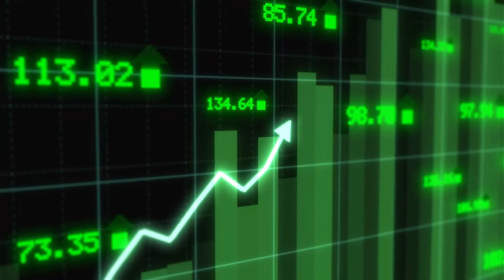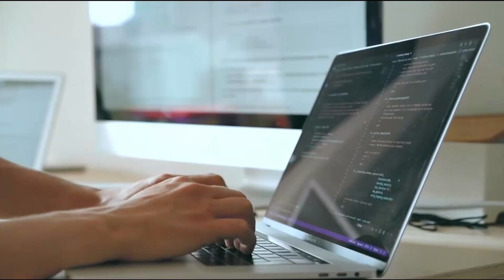Sega Trademarks NEW Sonic Game!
Sonic Stadium released an article today detailing a new trademark for an upcoming Sonic game. This sounds like it could very well be a brand new Sonic themed party game, almost like Mario Party.
Feeling under the weather the past few days so I apologize about the length of this video but I still wanted to get this out to keep you in the know!

Save 20% on your GFUEL purchase with code: SONICTHEORY